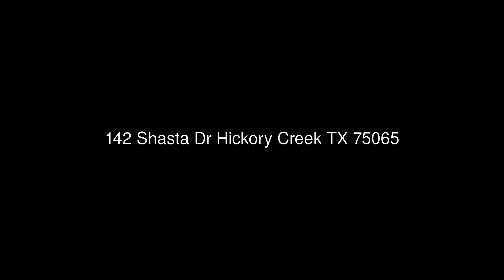142 Shasta Dr Hickory Creek TX 75065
RE/MAX DFW Associates IV
3360 Long Prairie Rd, Suite 100